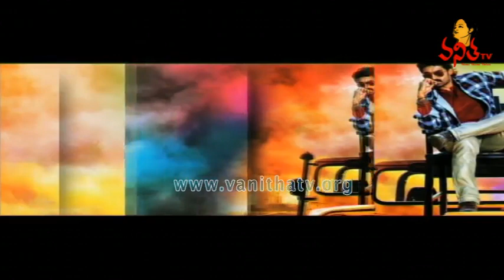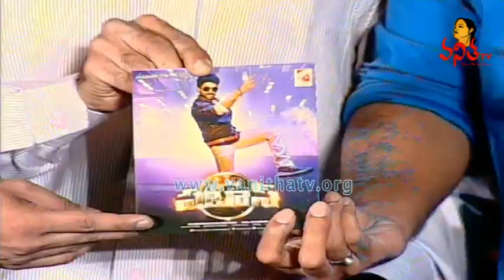Patas Movie Audio Launch Highlights - Full Video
Kalyan Ram "Patas" Movie Audio Launch Highlights